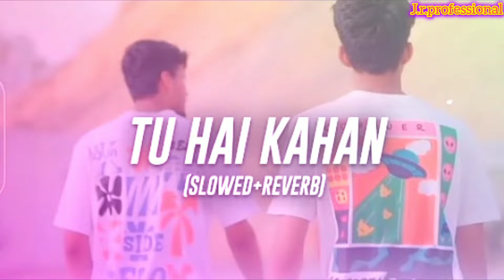tu hai kaha~slowed+reverb||full bass boosted/ lofi song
lofi songs,lofi,new lofi songs,lofi
dj song slowed Reverb
lofi reel trending Song
filmy song slow Reverb
slowed and reverb short song
song lofi slowed reverb
youtube trending lofi song
reverb Bollywood songs
Bollywood lofi slowed and reverb new Hindi song
lofi+slowed Reverb+full bass song
trending reverb song
new song slow river
new song slowed-Reverb 2023
new song slowed-Reverb 2024
best lofi slowed reverb songs
new song lofi slowed reverb
new lofi reverb songs
trending Instagram new song lofi slow reverb 2024
hindi song lofi slowed
hindi romantic song lofi slowed reverb
Arijit Singh song lofi slowed Reverb
lofi and reverb song
arjit Singh super hit song slowed reverb
best reverb song
best slowed and reverb song for edits
your slowed Reverb song
mind relaxing song slowed and Reverb
4k video song slowed and Reverb